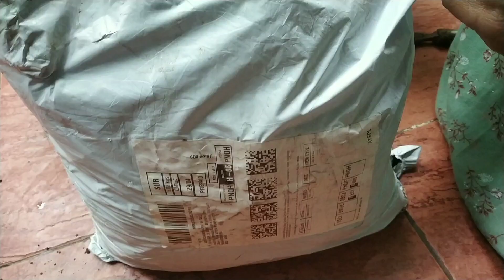Mai plants me konsa fertilizer deti hu | Best fertilizer for plants🌱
maine apne gardening ke liye best quality ka vermi compost amazon se order Kiya hai .
five kg ka bag muze 299 rs me Mila hai.isse pahle maine bahar se varmi compost liya tha wo ache quality ka nahi laga .Iski quality muze bahut achi lagi .plants me fertilizer kaise Dena chahiye oo bhi maine iss video me bataya hai.

Hello friends

Mai Anuradha Pune Mahrashtra se apke apne channel Anu's balcony and village beauty me aap ka Dil se swagat karti hu 🙏